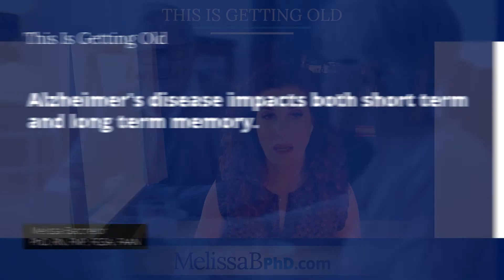The Four Types of Long-Term Memory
When you're young, you don't give these lapses much thought, but you could be concerned about what they indicate as you become older.

The numbers say that age-related memory impairment affects roughly 40% of older adults aged 65 and above, or approximately 16 million people in the United States. Furthermore, it is estimated that just 1% of these people will get dementia each year.

Are you worried about your memory? Worry no more, for we brought to you another worthwhile episode of This Is Getting Old: Moving Towards An Age-Friendly World—The Four Types of Long-Term Memory.

Key points covered in this episode:

✔️ Get A Deeper Understanding Of What Is Memory

Memory as a concept is the ability to store and retrieve information when we need it. Memory can be categorized as either sensory, short-term, or long-term. Long-term memories are further classified as either explicit (conscious memories) or implicit (unconscious memories).

 ✔️ Why Do We Remember What We Do?

Our memories create our identities. The current thinking is that we remember experiences that will be important in the future – both positive and negative experiences – and help us with future decision-making.

 ✔️Learn More About Explicit Long-Term Memories And Alzheimer's Disease

Explicit Long-Term Memories are either Episodic or Semantic. Episodic memories are events that happen to you and essentially make you who you are, compared to Semantic memories, which are general knowledge and information about the world, like a random fact for filling out a crossword puzzle.

Both Episodic and Semantic memories are affected by neurodegenerative diseases like Alzheimer's. More notably, Episodic Memories tend to be more upsetting and distressing to the person, family, and friends who share these memories with a person living with Alzheimer's disease.

 ✔️Get To Know The Four Different Types Of Episodic Memories

Episodic Memories are memories formed around a particular episode or event in your life and take time to develop and recall. They are formed consciously and deliberately. With this type of memory, you can vividly remember details - like our brains have recorded like a movie.

#1. Autobiographical Memory

These are recollections of events that happen to you in your life that make you who you are. For example, a childhood birthday party, a holiday spent with family, or a trip that you went on. You don't remember the whole day, but you remember moments.

#2. Emotional Memory

Like autobiographical memories, emotional memories often serve as learning experiences and remind us of who we are now and who we want to be in the future. These episodic memories are tied to an emotional response related to the event. Emotional memories are stronger and last longer than memories that aren't connected to a strong feeling.

#3. Flashbulb Memory

Another type of autobiographical memory, flashbulb memories, is of traumatic public events. For example, depending on how old you are, you may remember where you were and what you were doing when President Kennedy was shot or when Pearl Harbor was bombed. You likely have vivid memories of one of these days that you have been able to hold on to – from the most important to the most mundane details – in a photographic record.

#4. Collective Memories

It is a narrative shared by an entire generation or group – these could be around flashbulb memories or any other type of episodic memory. We will all have collective memories of living through the pandemic. Some of those memories will be common flashbulb memories – for example, when COVID shut down the entire world.

 ✔️ How Does Alzheimer's Disease Impact Memory?

Alzheimer's disease affects both short-term and long-term memory.

Short-term memory goes first, but problems will affect a person's Semantic memory first when it comes to long-term memory. These problems often begin several years before diagnosis. Loss of semantic memory often shows up as word-finding problems or naming things; you lose your nouns first.

The hippocampus is responsible for transitioning a short-term memory into a long-term one, and Alzheimer's disease slowly destroys this part of the brain. Destroying the hippocampus means your brain cannot form new long-term memories.

✔️ More Resources You Can Check About Memory And Alzheimer's Disease